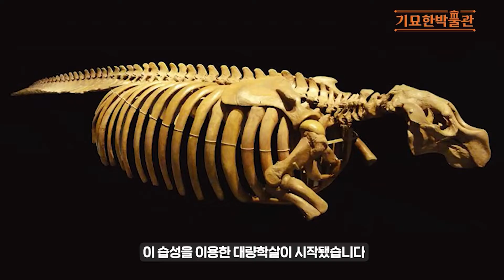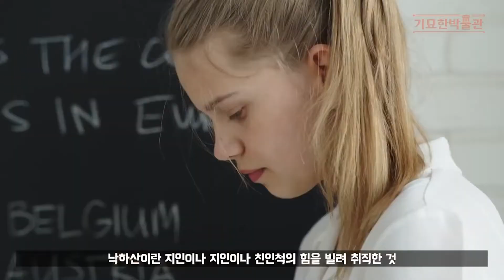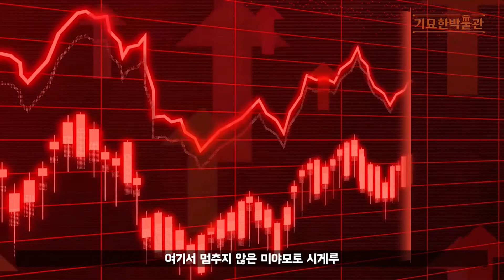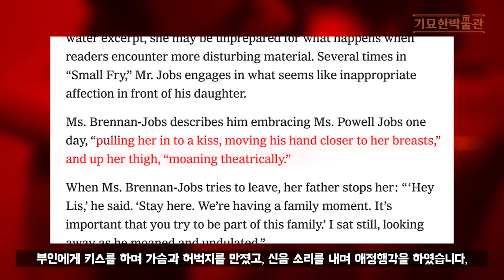멸종, 영화 같은 사랑, 동기부여와 기형적인 부성애까지 기묘한 사건들 8분만에 몰아보기